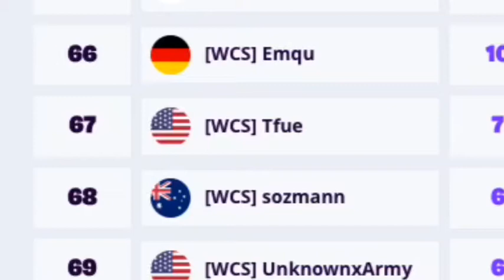Tfue calls ninja a bot